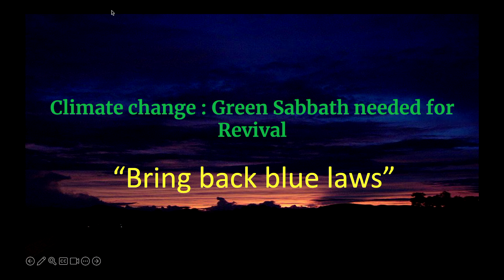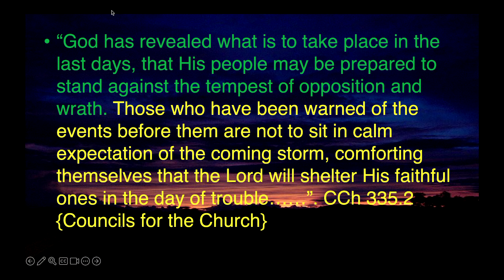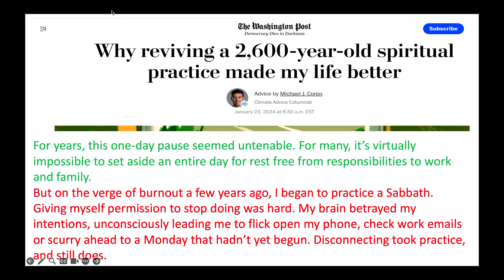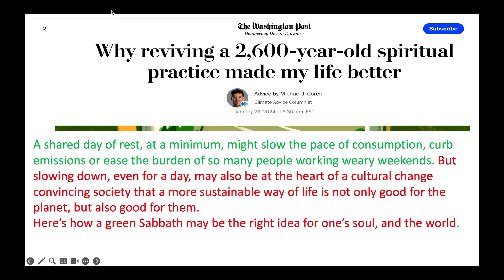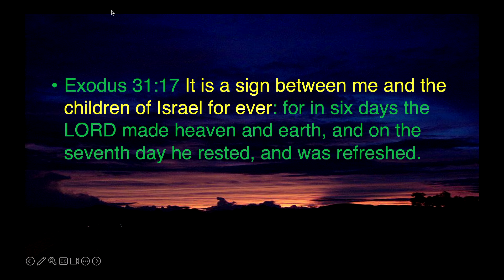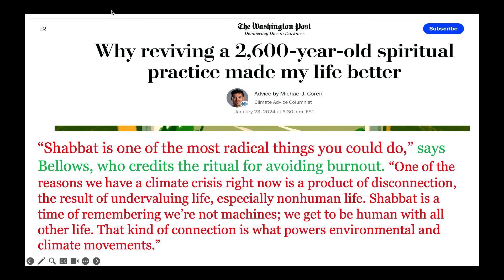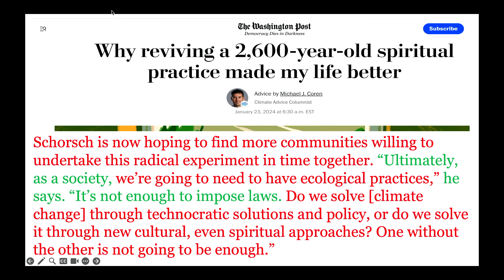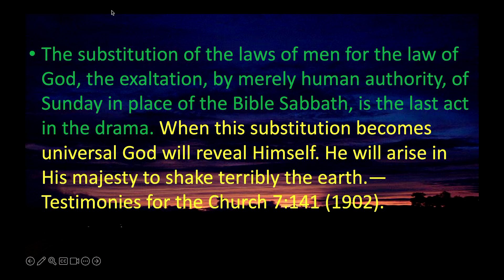Green Sabbath needed for Revival ||“Bring back blue laws ” || Elder Kudzai Chigogora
It is alleged that "Shabbat is one of the most radical things you could do,” to avoid burning out and preserving the mother earth. However this is a policy of the papacy. We will discuss the actual reasons why we should have the sabbath rest and benefits that comes from obedience to the law of God.